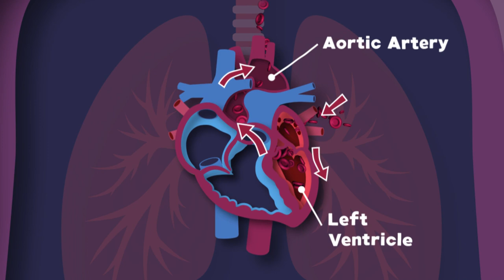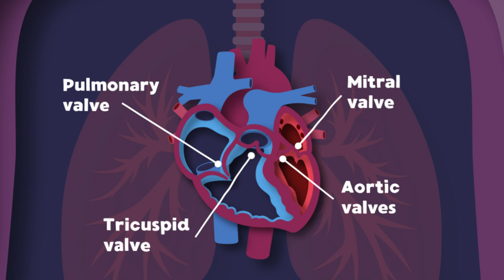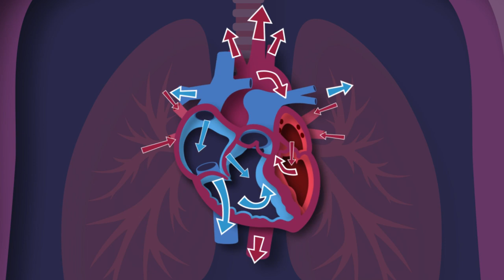I am YOUR Heart | The Human Heart Song | KLT Anatomy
You can't live without your heart, let's learn about all it does!

The very best educational music videos and songs to help you learn about human anatomy and so much more!